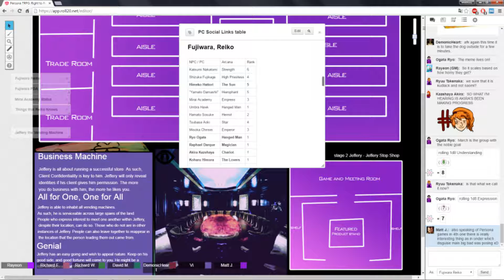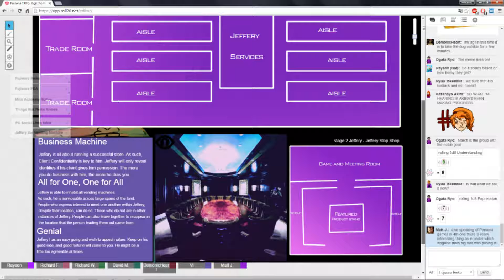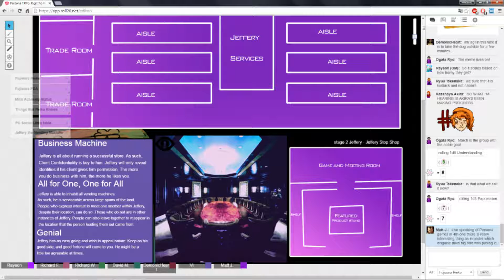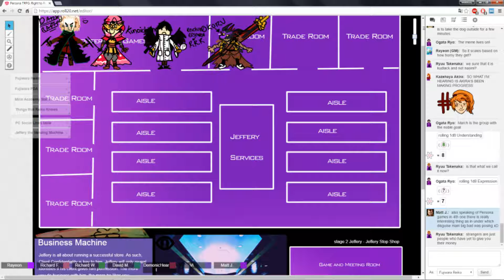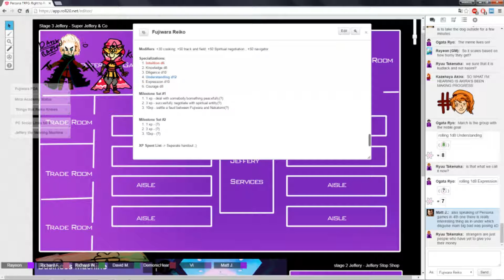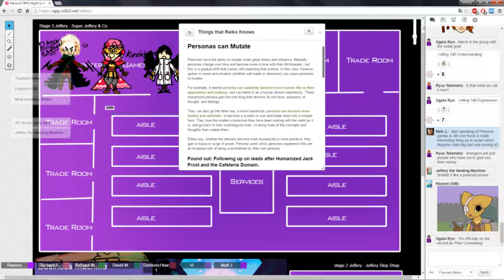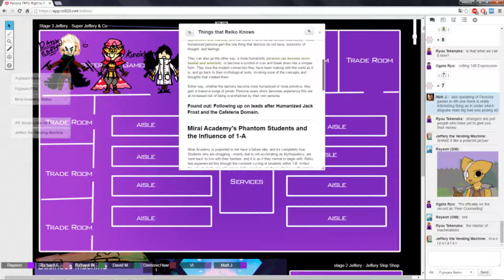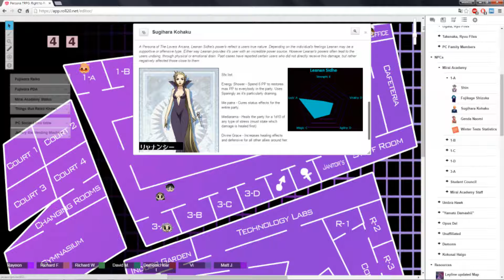★Persona TRPG - Right to Rule: Sharing is Caring - Part 5★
So I formally joined as a player after three in-game months have passed in Asatte City. In that time Reiko managed to learn quite a few things and she will try to find someone who could use her knowledge. Besides that I get to listen to a typical day in the academy and how people are living their lives. As always, sit back, relax and enjoy!